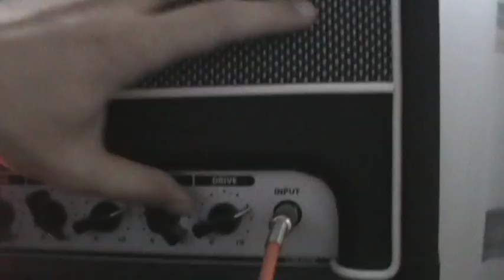Blackheart handsome devil test drive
recorded with Sony handycam...

gear used:
Blackheart bh15h on 7w mode
Ibanez MiJ LP copy
Ibanez/maxon fl301
Ibanez super metal
Digitech digidelay
Home-made box with Celestion v30